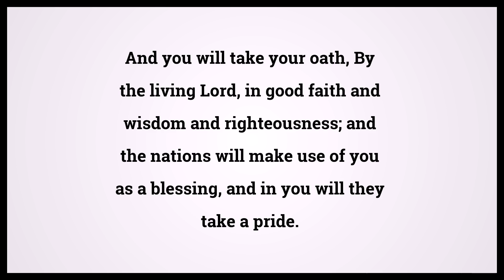Holy Bible Jeremiah 4:2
Video shows Holy Bible Jeremiah Chapter 4 Verse 2: And you will take your oath, By the living Lord, in good faith and wisdom and righteousness; and the nations will make use of you as a blessing, and in you will they take a pride. Powered by MaryTTS. Text taken from Bible in Basic Edition. Bible Jeremiah 4:2